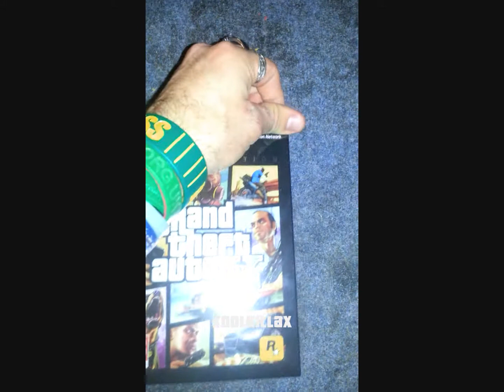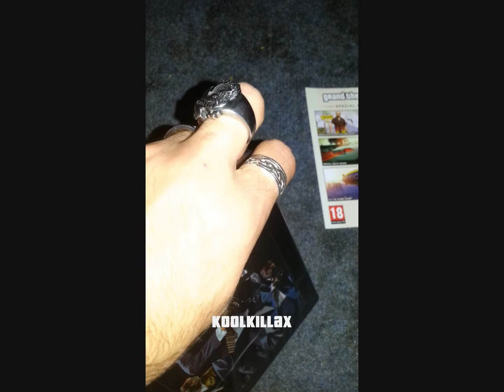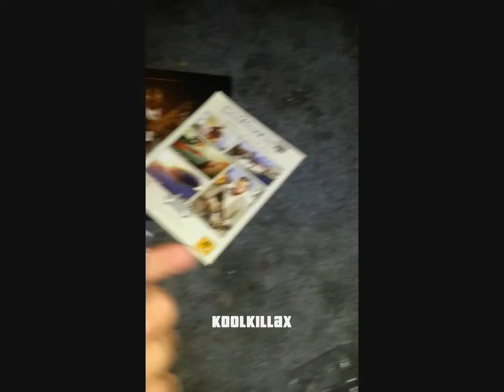GTA V (Special Edition) Unboxing 17th Sept 2013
Since pre-ordering this game back in late March of 2013, & discovering that it was coming out in September, it was a very long wait! But! The wait was finally over when the 17th of September 2013 came around!

Me unboxing the Special Edition GTA V Game which has added features in the game which the standard version doesn't!

The Special Edition also includes: A giant Map & the GTA V Game in a metal collectors case! Enjoy!